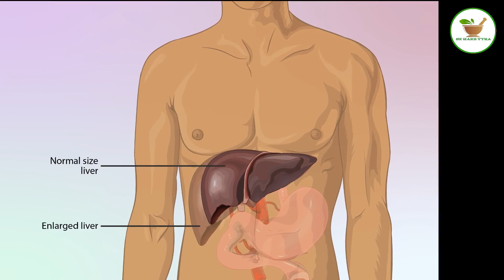लिवर के लिए सबसे अच्छी दवा कौन सी है? | लीवर कमजोर होने के लक्षण | कारण क्या है?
ईमेल पर बात करने के लिए ईमेल करे
इंस्टाग्राम पर बात करने के लिए क्लिक करे
फेसबुक पर बात करने के लिए क्लिक करे

पूछे गए सवाल / queries :-
लीवर कमजोर होने के लक्षण क्या है?
लिवर खराब होने पर क्या क्या परेशानी होती है?
डैमेज लिवर को कैसे ठीक करें?
कैसे जाने लिवर खराब हो रहा है?
लिवर को ठीक होने में कितना समय लगता है?
लिवर में इन्फेक्शन से क्या होता है?
लीवर के इंफेक्शन को कैसे दूर करें?
लीवर ठीक करने के लिए क्या खाना चाहिए?
लिवर खराब होने पर क्या क्या परहेज करना चाहिए?
लीवर के लिए कौन सा फल अच्छा है?
लीवर की सबसे अच्छी दवा कौन सी है?
लिवर खराब होने के 10 लक्षण
लीवर कमजोर होने पर क्या खाना चाहिए
किडनी और लिवर खराब होने के लक्षण
लीवर कमजोर का दवा
लिवर का रामबाण इलाज
लीवर कमजोर के लक्षण और उपाय
लीवर कमजोर होने से क्या परेशानी होती है?
लिवर खराब होने पर क्या करे

WhatsApp से जुड़ने के लिए यहाँ क्लिक करे

Abut this Chanel -

नमस्कार दोस्तों आपका हमारे चैनल Yash Herbal Yatra  पर सवागत है इस चैनल पर हेल्थ और पेट की प्रॉब्लम्स को लेकर वीडियो अपलोड किये जाते है. जायदा से जायदा आयुर्वेदिक या फिर घर के नुस्खे से बीमारी से दूर रहने की कोशिश करते है. दोस्तों अगर आपका कोई भी सवाल है तो आप कमेंट सेक्शन में जाकर पूछ सकते हो. मै उस विषय में वीडियो बनाकर आपके सवालो का जवाब देने की कोशिश जरुर करूँगा.

Sk Harb Yatra